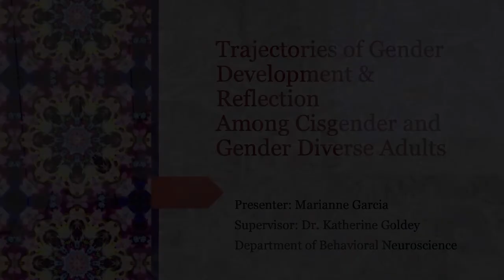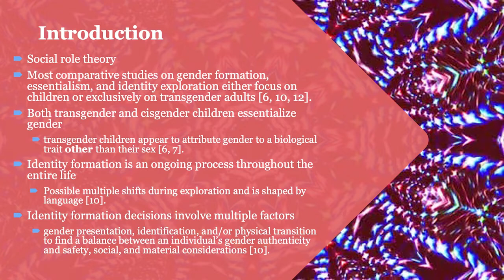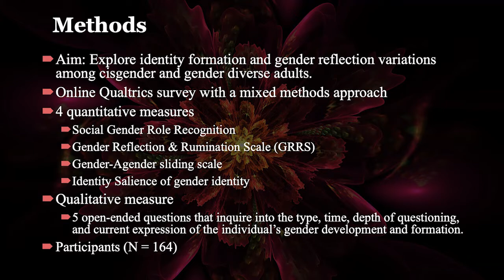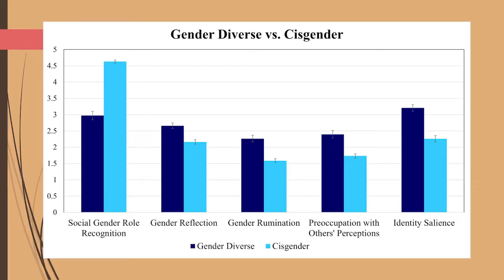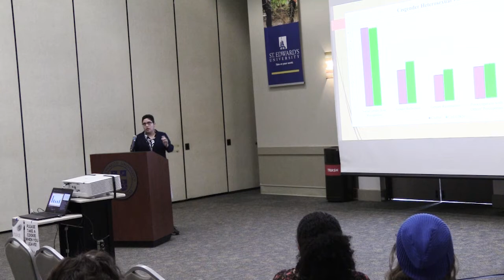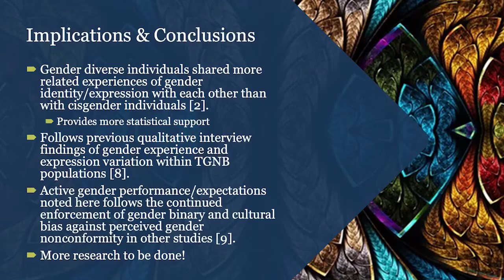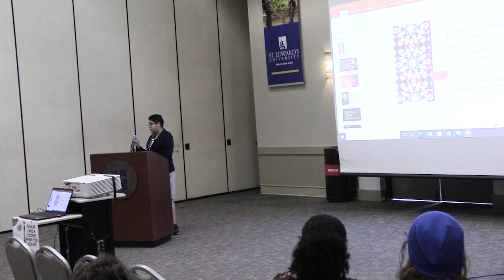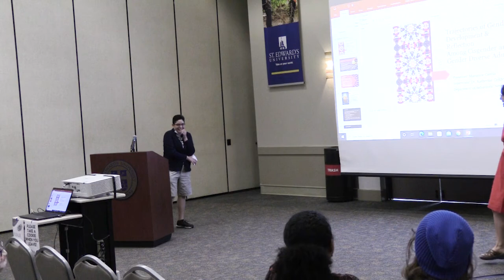Marianne Garcia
Trajectories of Gender Development and Reflection Among Cisgender and Gender Diverse Adults. 2022 Honors Symposium presentation at St. Edward's University